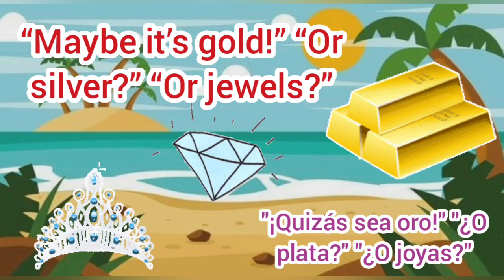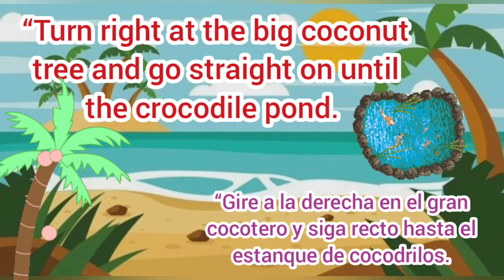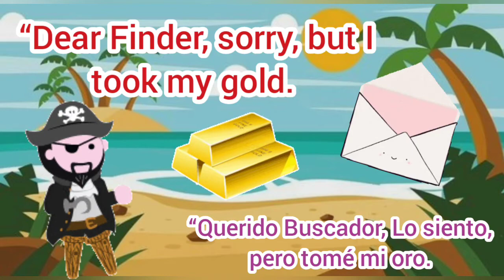"The treasure map" - El mapa del tesoro. Short story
Lee y practica conmigo esta historia corta.
Una forma divertida de mejorar tu LISTENING y conocer palabras nuevas en Inglés y su pronunciación.
Teacher Claudia 🌻